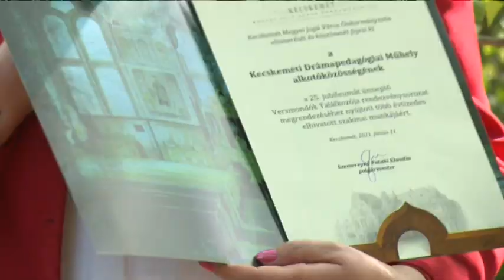Városi elismerést kapott a drámapedagógiai műhely